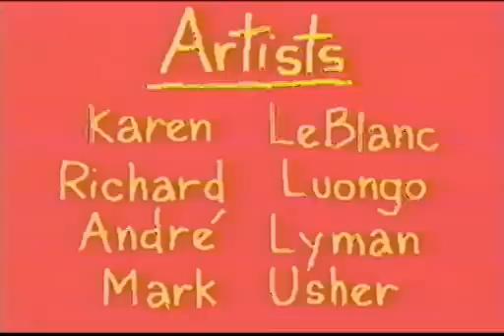Dr Katz, Professional Therapist 0212 Henna (Fred Stoller, Kevin Meaney)